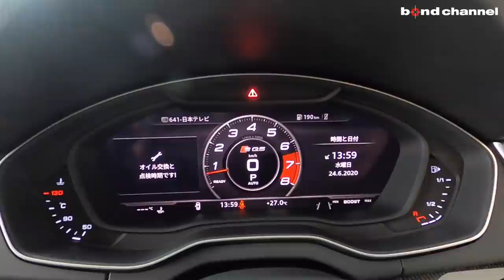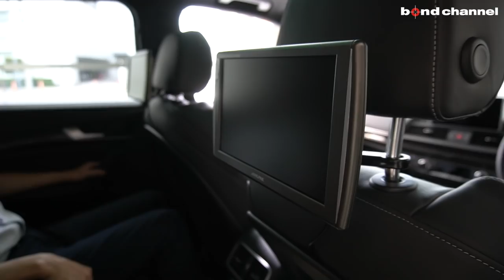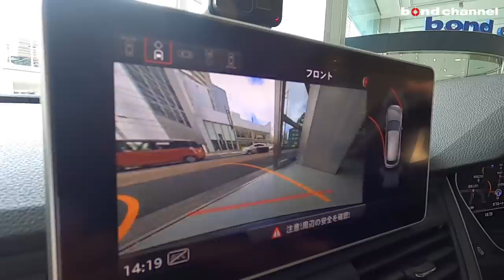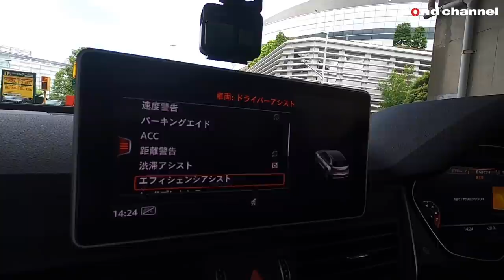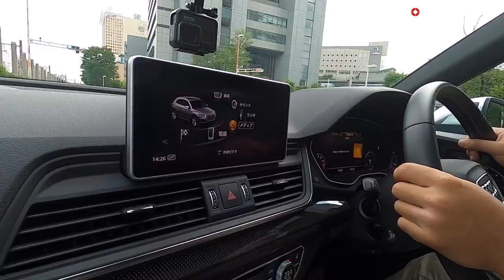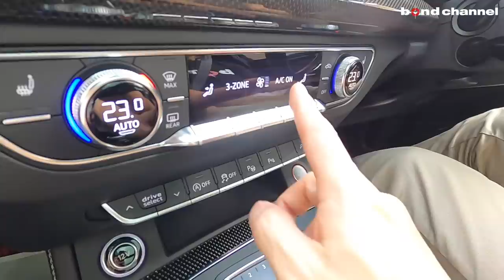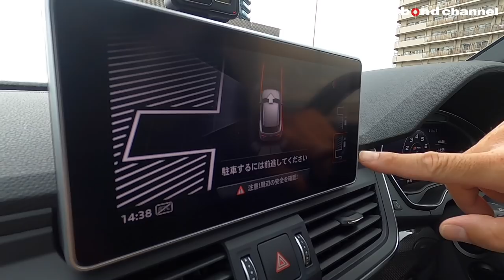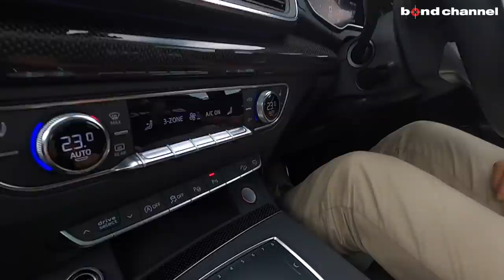【bond cars Arena】試乗有り！AUDI SQ5 駐車支援システム パークアシストは使えるのか？！【車輛紹介】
グレード SQ5
型式 ABA-FYCWGS
ハンドル 右
カラー グレイシアホワイト
価格 商談中638万円
保証 あり
修復歴 なし

【SQ5】
　◆V型6気筒DOHCターボ
　◆8速ティプトロニックトランスミッション
　◆クワトロ（4WD）

　◆ファインナッパーレザーダイヤモンドステッチ
　◆Audiバーチャルコクピット
　◆Bang＆Olufsenサウンドシステム

【純正装備】
　◆アウディアクティブレーンアシスト
　◆アウディプレセンス シティ
　◆ルーフレール (アルミニウム)/ルーフクロスバー
　◆Sスポーツバンパー
　◆シートヒーター (フロント)
　◆スポーツシート (フロント)
　◆アドバンストキーシステム
　◆オートマチックテールゲート
　◆Audi connect
　◆ハンズフリー (Bluetooth)
　◆MMI ナビゲーション

　◆リアTVモニター

　5年目でお支払プランを再検討して戴く事も1案ですがその他時期でも

bond cars Arena
〒338-0001
埼玉県さいたま市中央区上落合2-4-1